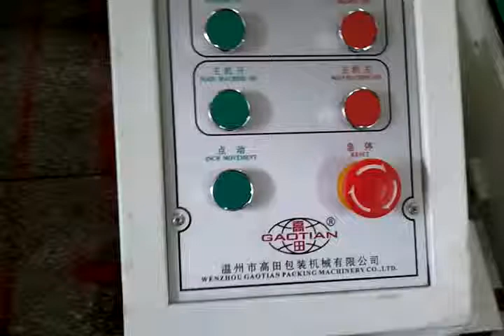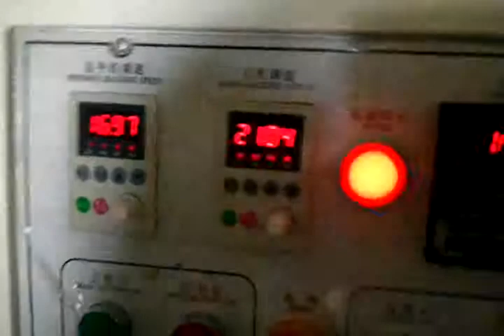SHH-B2 do the small box